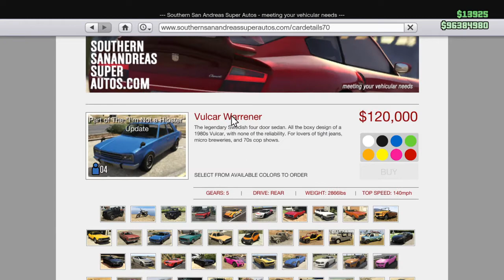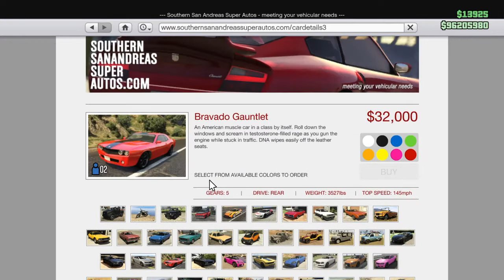GTA5 | Just Doing Some Groceries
Just a few items from my shoppinglist ;)